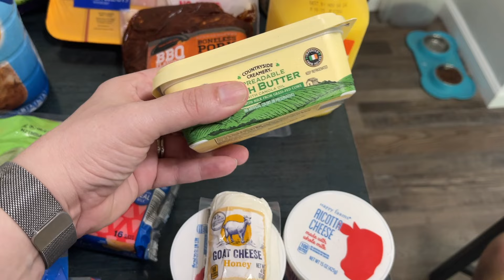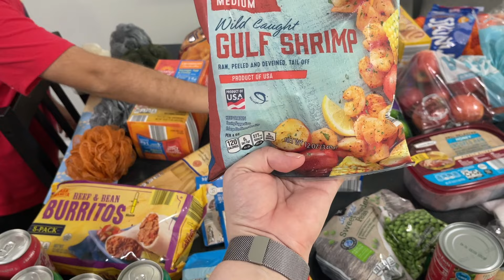Aldi Grocery Haul and Weekly Meal Plan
This is my Aldi and Food Lion weekly grocery haul. I also share my meal plan for the week.